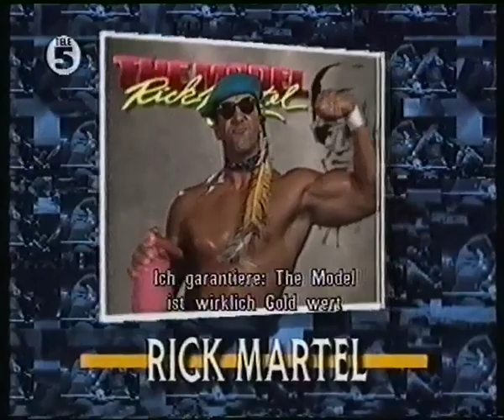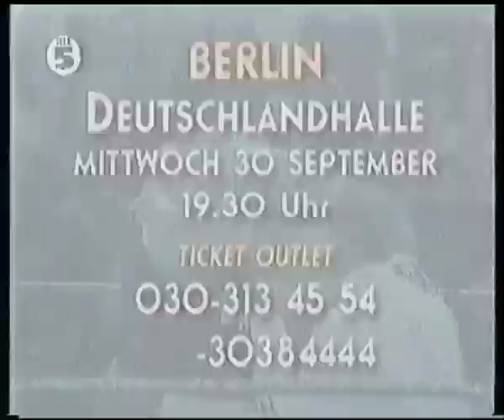WWF Deutschlandtour 1992 Trailer (Tele 5)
Vom 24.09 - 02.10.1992 gastierte die World Wrestling Federation zum zweiten Mal Deutschland

24.09.92 Stuttgart
25.09.92 Dortmund
26.09.92 Hamburg
27.09.92 Kiel
30.09.92 Berlin
01.10.92 München
02.10.92 Aschaffenburg

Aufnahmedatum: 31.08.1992